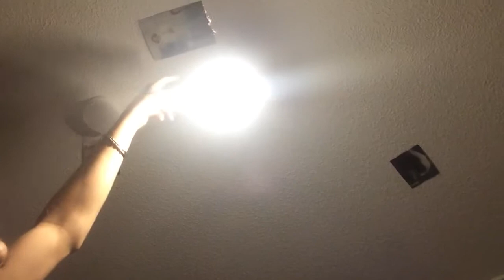Thema Zimmer mehr dekoriert.)